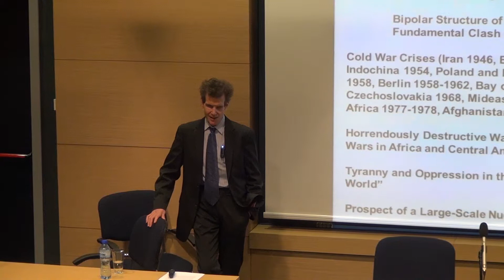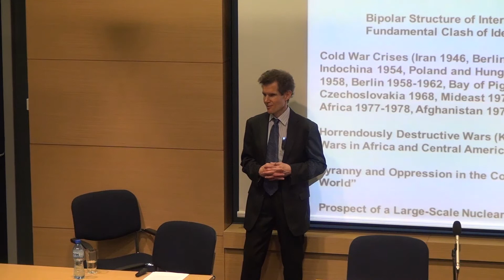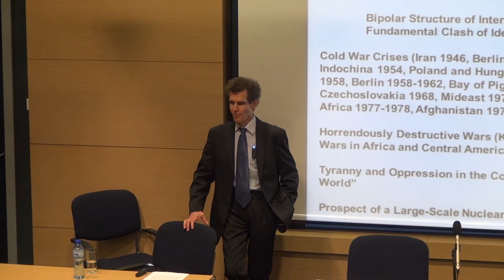Mark Kramer: The Situation in Ukraine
(February 26, 2014) Harvard professor Mark Kramer comments on the 2014 Ukranian revolution, its implications, and how its roots are in Cold War politics. Professor Kramer is Director of the Cold War Studies program at Harvard University.